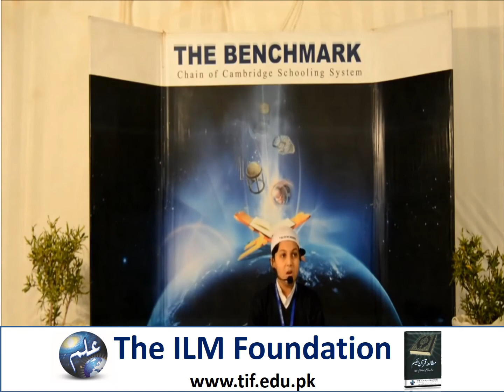The Benchmark School - Dars-e-Quran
By the grace of Almighty Allah, student of The Benchmark School, Karachi prepared his Dars-e-Quran from Mutalae Quran-e-Hakeem Part-II.